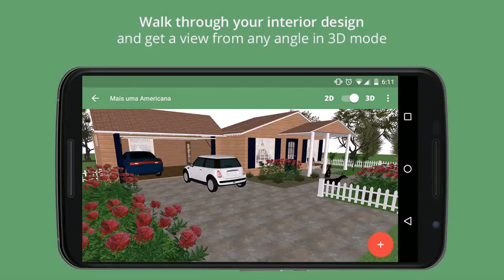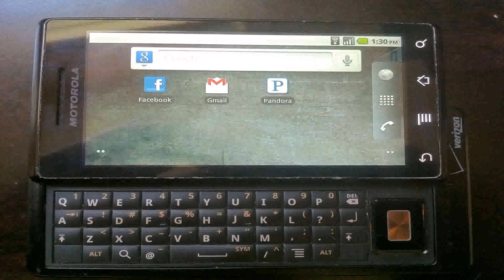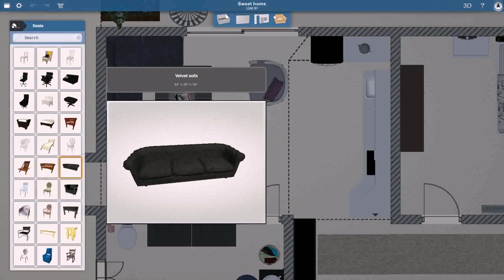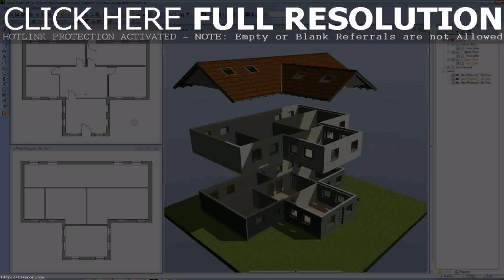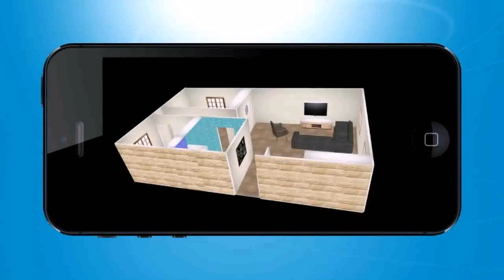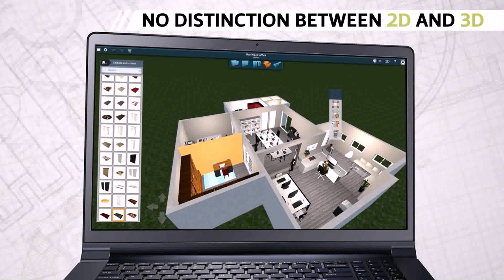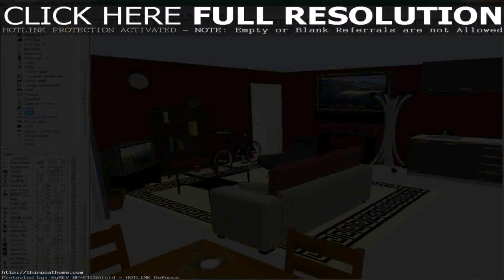Home Design 3d Download Android (see description) (see description)